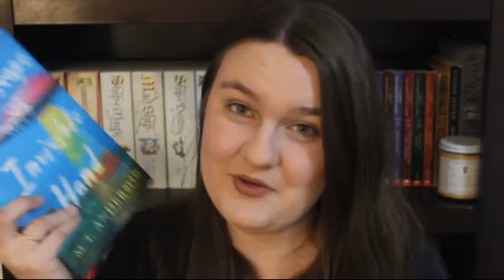Landscape with Invisible Hand | Spoiler-Free Book Review [CC]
BOOKS MENTIONED
Landscape with Invisible Hand by M.T. Anderson